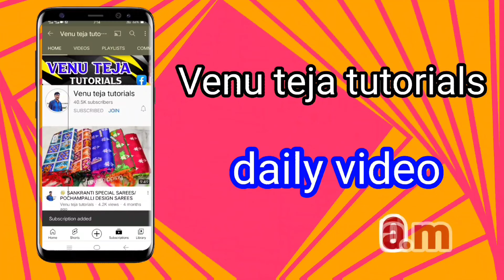Georgette work sarees || lightweight work sarees || heavy stone work sarees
Welcome to venu Teja tutorials YouTube Channel

Shop Name - VARALAKSHMI DRASS MATERIALS
Owner Name - D HARI BABU

Address : head Post office road, mazid centre

                  Repalle , guntur District.

హాయ్,
    మా వీడియోను చూసినందుకు ధన్యవాదాలు ఈ వీడియోలో మేము మీకు తెలియజేస్తాము:

Our channel is about cotton sarees. This channel is for Supporting silk sarees products Buy , benaras pattu sarees

Venu Teja tutorials యూట్యూబ్ ఛానెల్‌కు స్వాగతం
మా ఛానెల్ @Venutejaonline